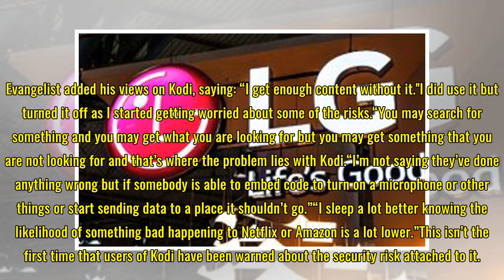New Kodi warning and this one might stop you illegally streaming FOREVER